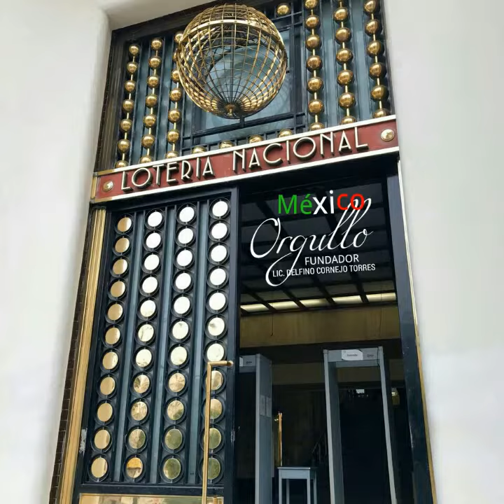CDMX TURISMO MÁXIMO LÍDER LIC. DELFINO CORNEJO TORRES FUNDADOR DE ORGULLO MÉXICO